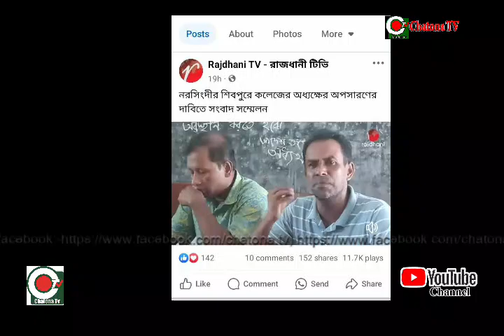#একটি পোর্টালে প্রকাশিত সংবাদ সম্মেলনের প্রতিবাদ জানিয়েছেন জয়নগর অনার্স কলেজ